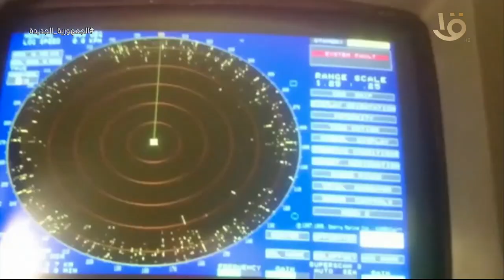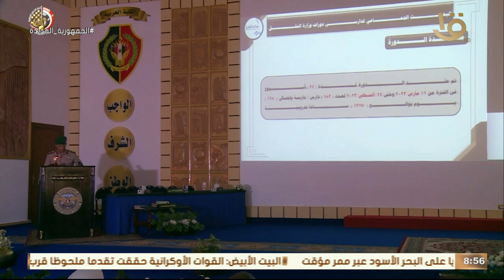حصاد الجيش المصري فى أسبوع